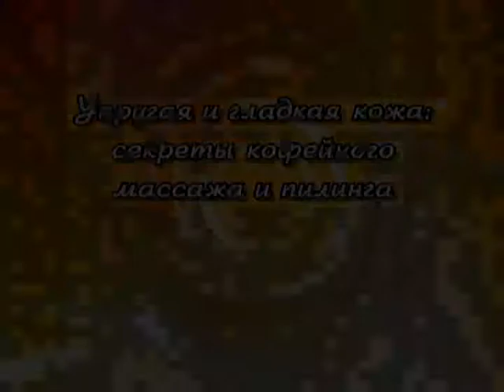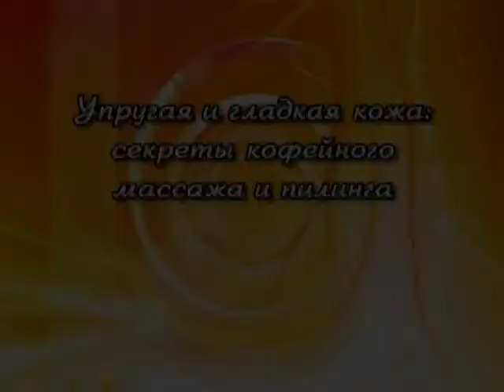09 Секреты кофейного массажа и пилинга